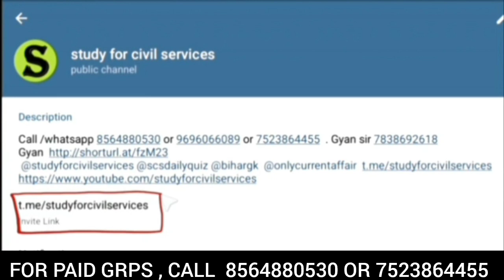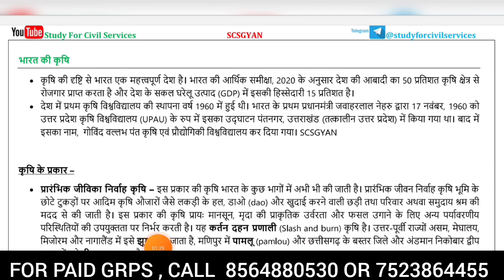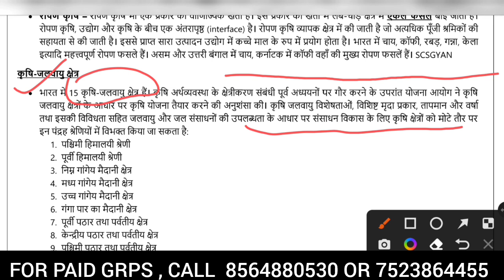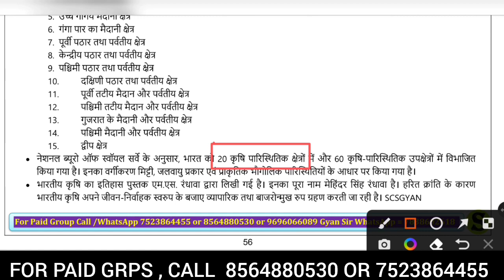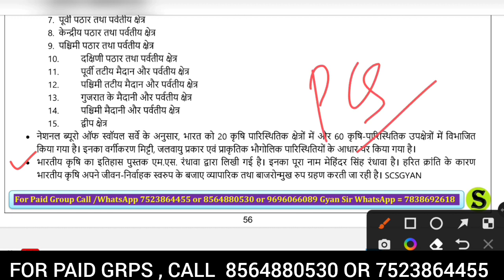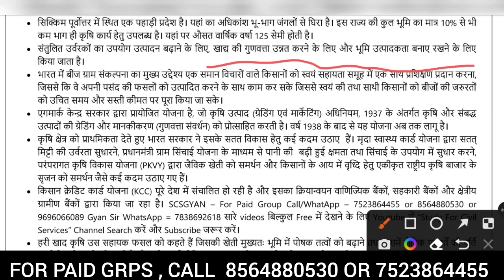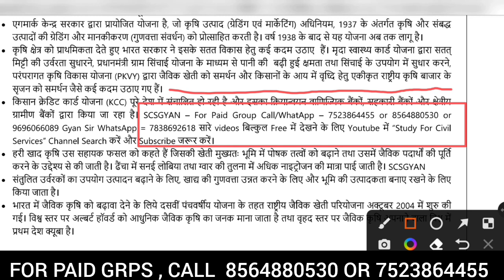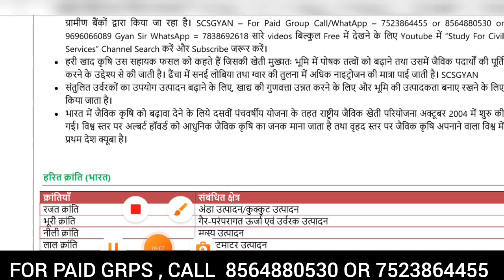Day 36 BEO Target 2024 ll भारत में कृषि ll BEO Day Wise series BY Study For civil services